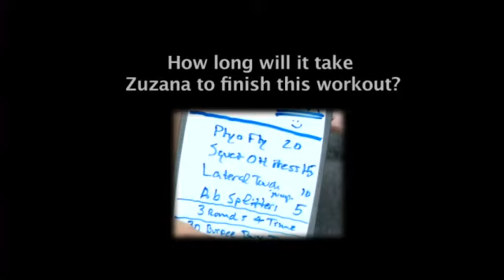Zuzana Light ZWOW # 25 PREVIEW Butt Push - YouTube